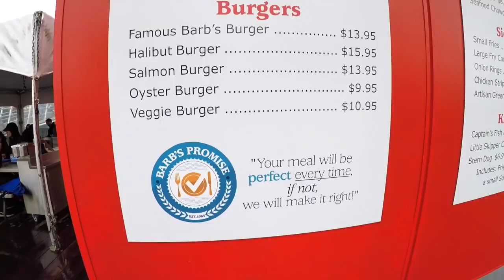Vamos a Victoria la capital con solo 100CAD | Georgesays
Hola amigos en el vídeo del día de hoy les platico mi experiencia al conocer a Victoria la capital de Vancouver acompáñame en esta gran aventura.

DEJAME TU COMENTARIO ESTARE FELIZ DE
PODER RESPONDERTE  👇👇